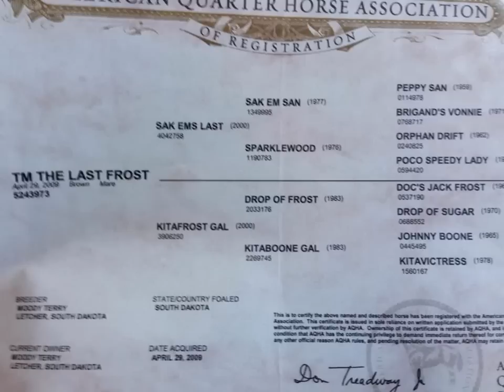TM THE LAST FROST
2009 BROWN MARE BY SAK EMS LAST AND OUT OF A DAUGHTER BY DROP OF FROST